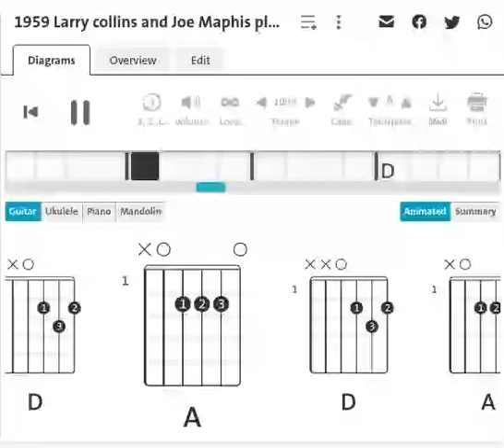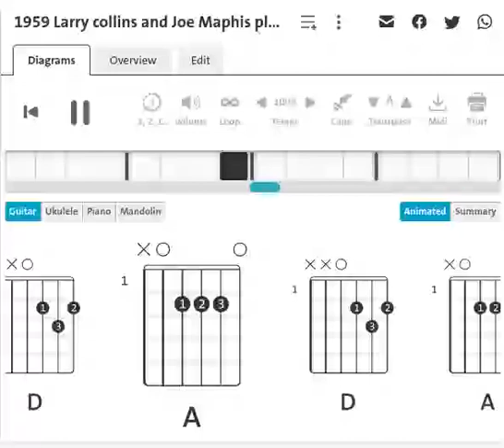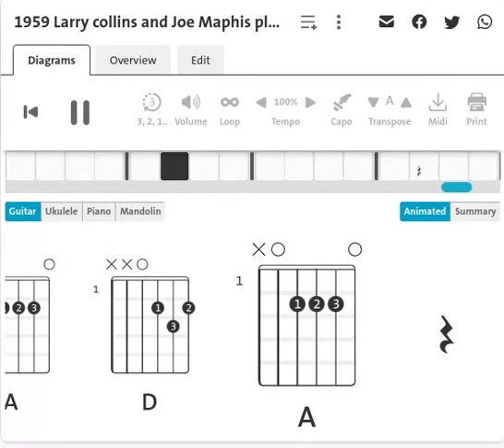Larry collins and Joe Maphis :Ramrod | Guitar Chord